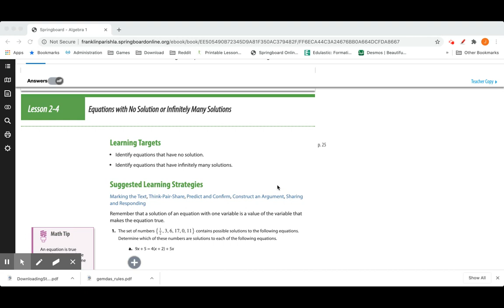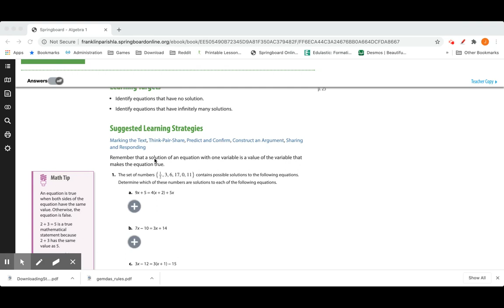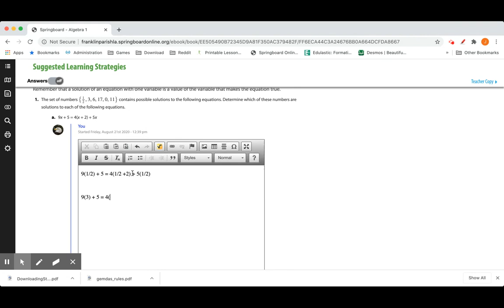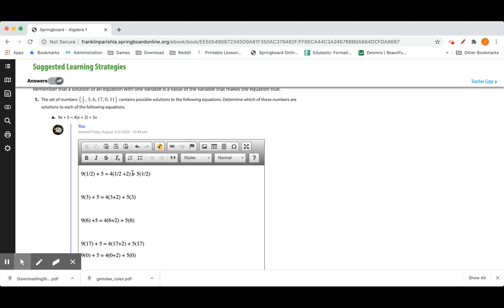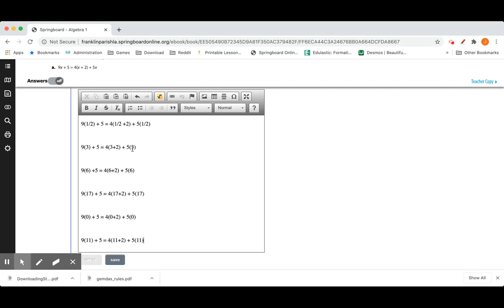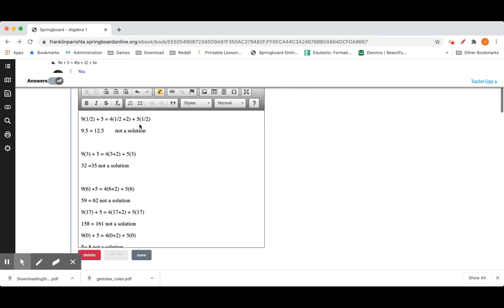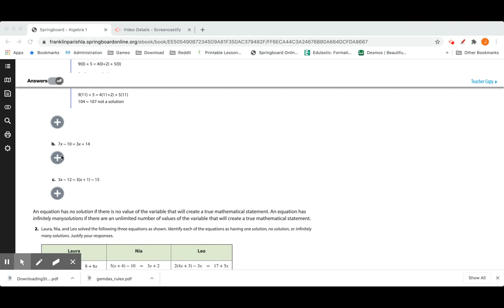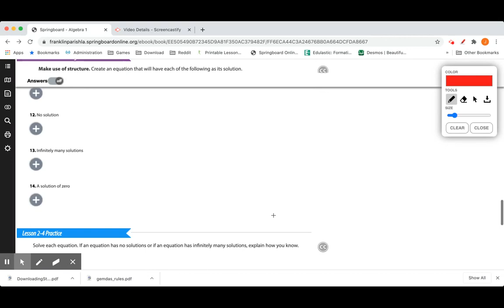Springboard Algebra 1 Lesson 2-4 Equations with no solutions or infinitely many solutions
identifying equations with no solutions or infinitely many solutions